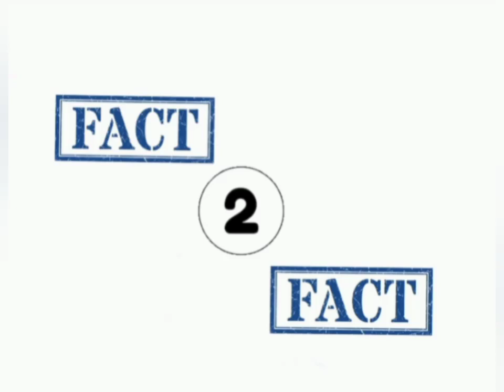world's biggest family |fact 2 fact |facts Tamil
fact 2 fact

here ,we are posting videos like facts, stories & trending topics and more
in our Tamil language,so